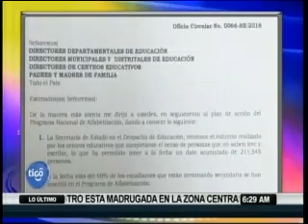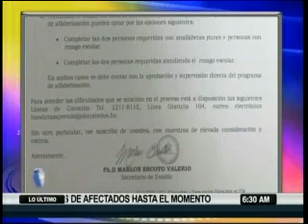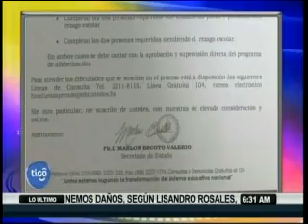Educación emite comunicado respecto al programa de alfabetización